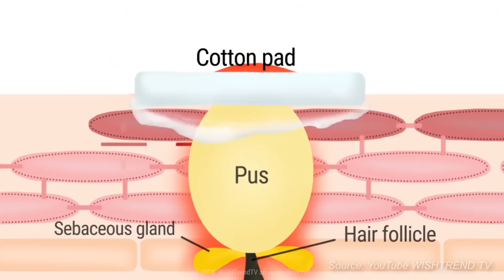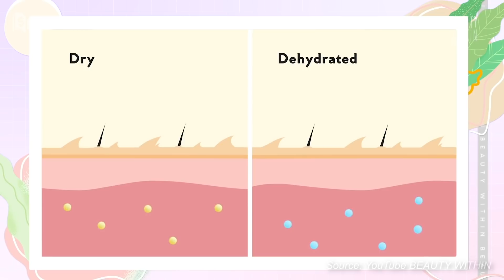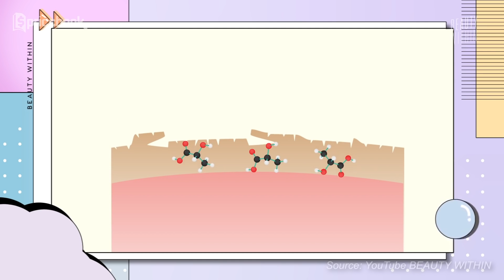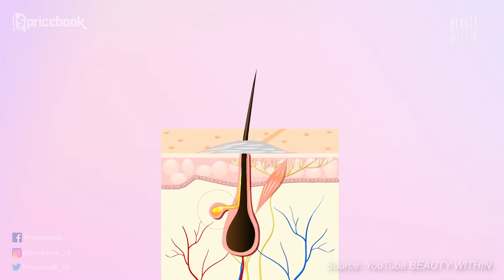STOP! 7 Kesalahan Bikin Pori pori Kamu Makin Besar!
Pori-pori besar di wajah pastinya ganggu banget! Banyak cara mengecilkan pori-pori yang biasanya dilakukan, yaitu dengan menggunakan skincare atau make up untuk menutupi pori-pori besar tersebut. Namun nyatanya, upaya tesebut gak menyelesaikan masalah pori-pori besar sampai tuntas. Sebelum mencoba mengecilkan pori-pori, kamu juga perlu tau penyebab pori-pori wajah besar, seperti faktor genetik, paparan sinar matahari, pertambahan usia, dan lain sebagainya. Selain itu, ada juga kebiasaan-kebiasaan yang tanpa disadari bikin pori-pori besar di wajah tambah parah! Memangnya apa aja sih kebiasaan tersebut? Yuk, simak rangkuman dari Nidya di video STOP! 7 Kesalahan Bikin Pori-pori Kamu Makin Besar! di channel YouTube Pricebook Beauty sampai abis. Saksikan video lainnya hanya di channel YouTube Pricebook Indonesia.